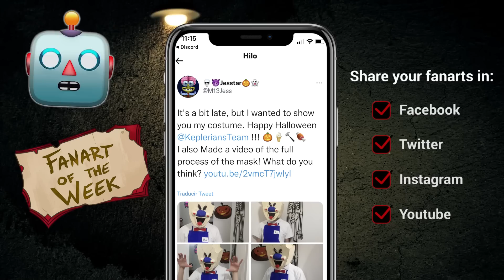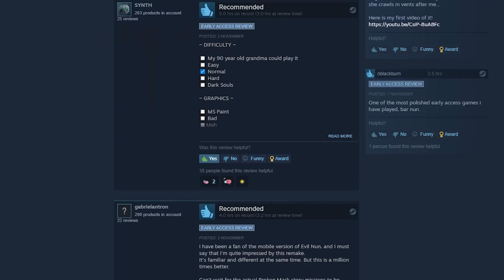ROD TALKING in ICE SCREAM 7 🍦 WITCH CRY GAMEPLAY 🧹 EN THE BROKEN MASK New CHAPTERS 🔨 Keplerians NEWS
It's been a while but now we got some JUICY NEWS! 🤩 We're going to listen an exclusive audio of Rod talking from Ice Scream 7! 🥶 We're going to see the polished version of the upcoming game Witch Cry! 🧹 And there is a NEW UPDATE coming for Evil Nun: The Broken Mask! 🔨

🔹 App Store (This app will be updated to add chapter 7)

00:00 Intro
00:20 Highlights
00:56 FanArt of the week
01:09 Witch Cry Info
01:58 The Broken Mask. New Update!
03:45 Ice Scream 7 Sneak Peek

Welcome to Keplerians channel! Here you can find all information about our games like, Evil Nun, Mr. Meat and Ice Scream.
We are the developers of this games and now we are working in another very interesting game.